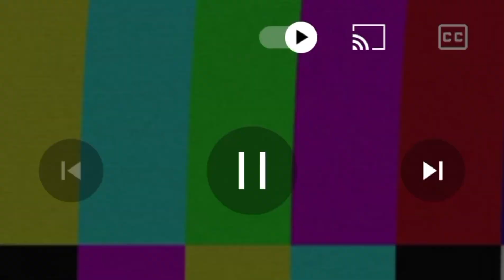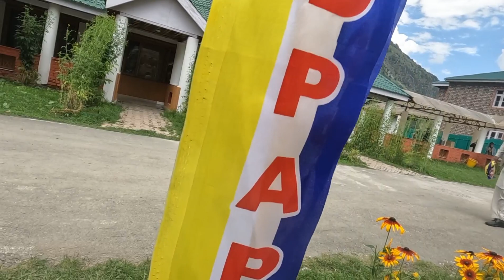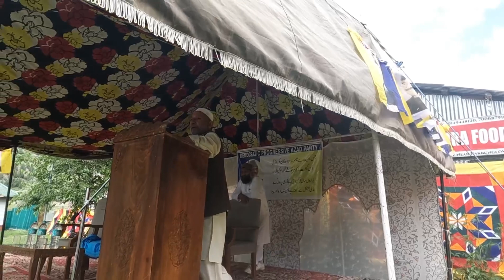Ghulam Nabi Azad At Gurez Valley || Ghulam Nabi Azad Exclusive Interview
Ghulam Nabi Azad Exclusive Interview .
Ghulam Nabi Azad At Gurez valley.
Gurez valley

Ghulam Nabi Azad is a prominent Indian politician. He was born on March 7, 1949, in Jammu and Kashmir, India.